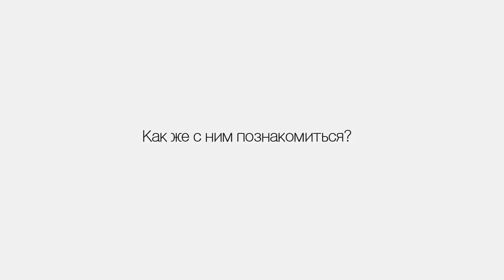Кофейные истории MY COFFEE (1-я серия ), Ежедневные возможности - fr.mycoffee.bz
P.S. 1. Чтобы обучиться профессионально профессии бариста , кликайте - training.barista-plus.com.ua

        2. Чтобы открыть свою кофейню, кликайте -  fr.mycoffee.bz